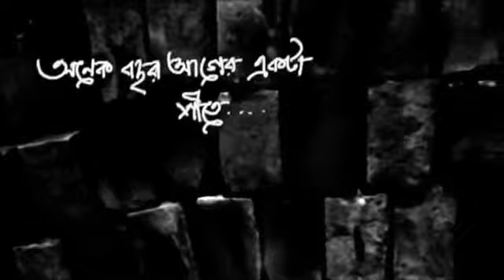August 28, 2021